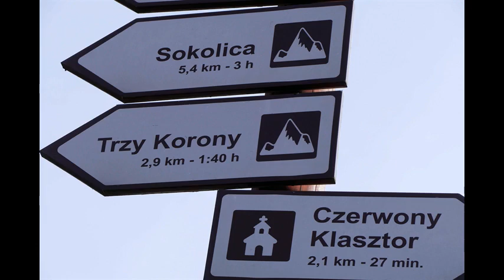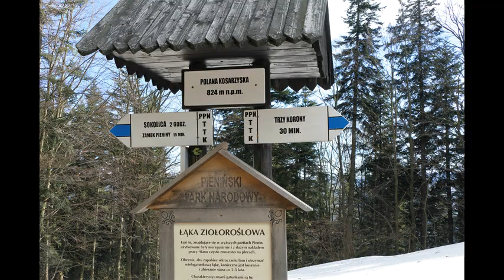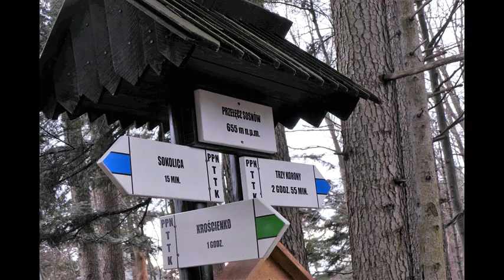Ruta Červený Klaštor - Krośkienko (Parque nacional Pieniny en Eslovaquia y Polonia)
Červený Kláštor - Tri Koruny - Sokolica - Krościenko (Parque nacional Pieniny en Eslovaquia y Polonia)